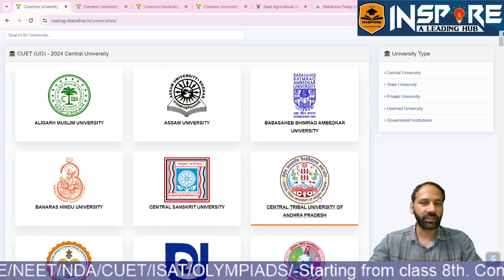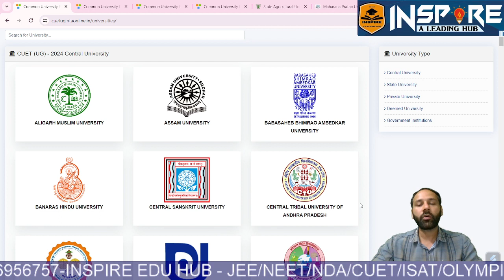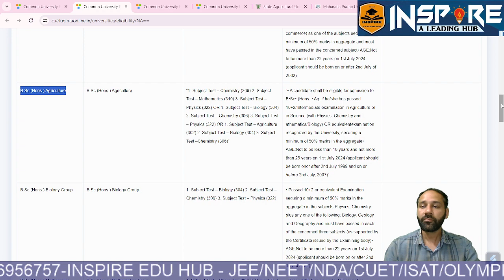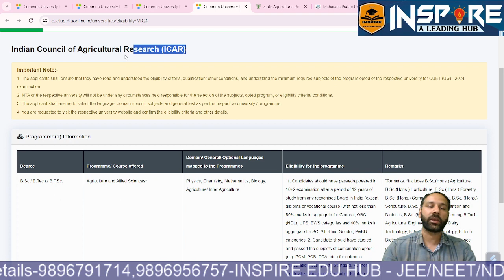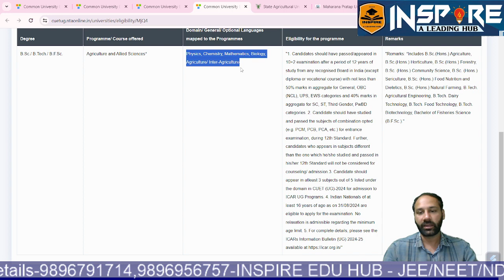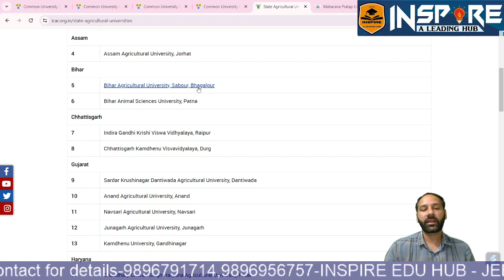BSc(Agriculture)-CUET-2024-ICAR BSC Ag Top University |CUET ICAR 2024-INSPIRE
Inspire offers coaching for the NDA-JEE/NEET/CUET/ISAT written examinations. The Team of Inspire is highly qualified and immensely experienced in successfully coaching students for different examinations. The standards of excellence followed by Inspire  ensures that each student who opts for coaching with us feels confident and well prepared for the exam.

A scholarship test is organized by the institute 2 times a year. The students who qualify the test with good score become eligible for free coaching throughout the year.

best universities,
cuet 2024 top universities,
cuet 2024,cuet form filling 2024,
cuet bsc ag university,
cuet bsc agriculture form filling process,
top agriculture university,
cuet bsc agriculture syllabus 2024,best agriculture university 2024,
icar 2024,icar ug exam date,
icar 2023 bsc agri college,
cuet 2024 bsc ag admission,
cuet bsc agriculture syllabus,
cucet bsc agriculture,
cucet bsc agriculture syllabus,cucet 2024 bsc agriculture,
agri updates,
cuet bsc ag all universities,
bhu bsc ag,cuet bhu bsc ag,
cuet icar bsc ag university,icar bsc ag
cuet btech colleges,
highest package after cuet,
top 30 universities in north india,
top indian universities,
best universities in india
Bsc Agriculture
haryana Agriculture university hisar,
ICAR